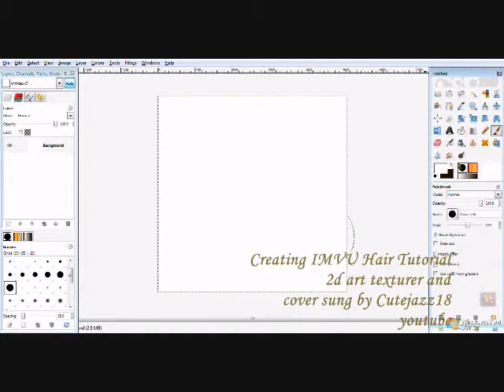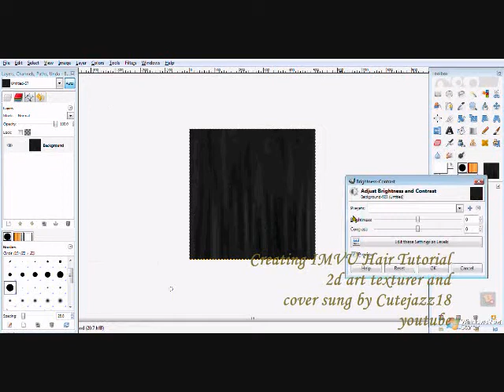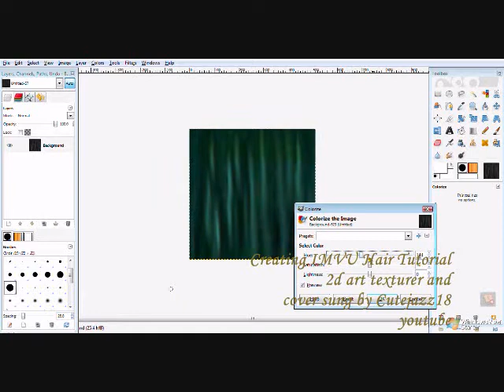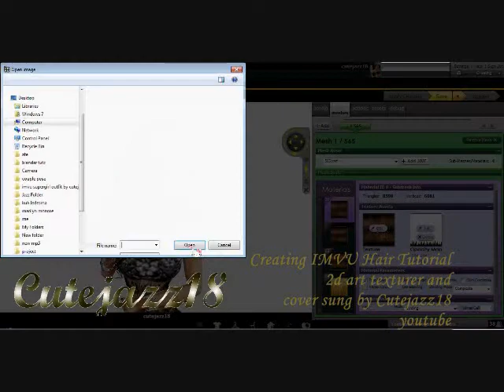Easy Creating IMVU Hair Tutorial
In this tutorial, just watch how i did it, an easier way to do hair textures, just like starting to paint in a blank canvass and doing your own art ;)

Have fun in creating  :)

God bless us all :D